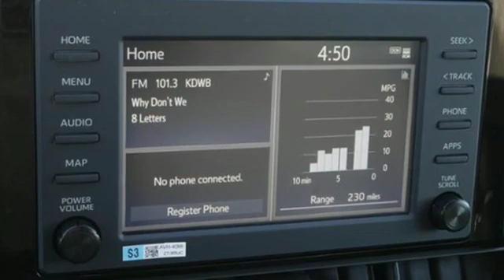New 2019 Toyota RAV4 Inver Grove Heights, MN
Year: 2019
Make: Toyota
Model: RAV4
Trim: LE AWD
Engine: 152 L 4 Cyl. Cyl.
Color: Super White
Stock #: K1735
VIN: 2T3G1RFV3KW009275

Address:
1037 Highway 110